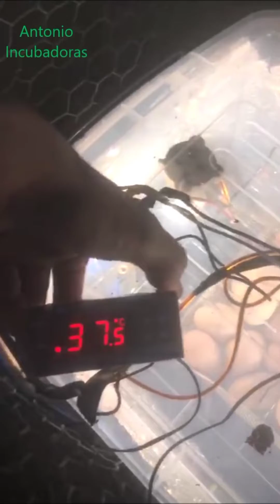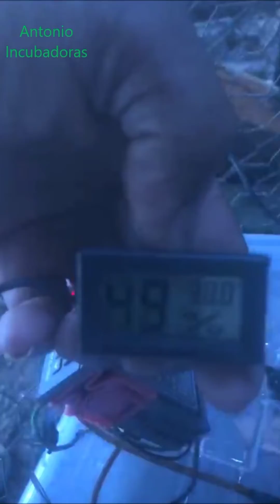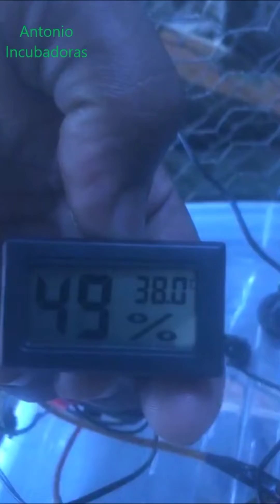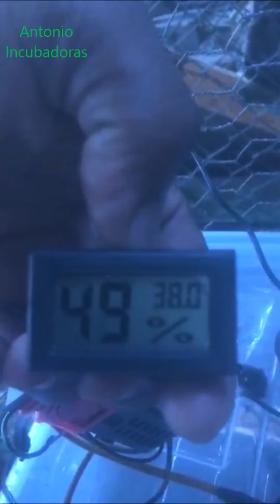Incubadora casera con Incubación de huevos de gallinas de Guinea y gansos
Incubadora casera con lámparas o focos con incubación de huevos de gallinas de Guinea y gansos. Problemas con los parámetros de incubación; temperatura y sobre todo, con la humedad relativa de incubación. Una incubadora casera en caja de plástico con termostato o controlador de temperatura stc1000.